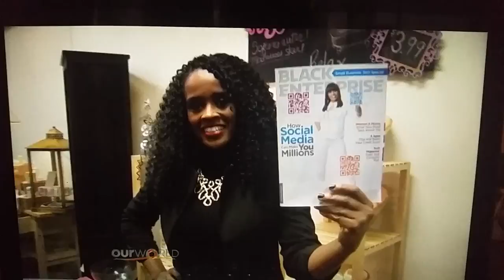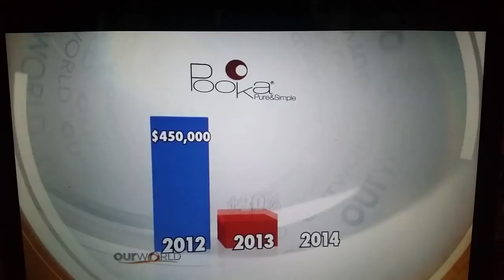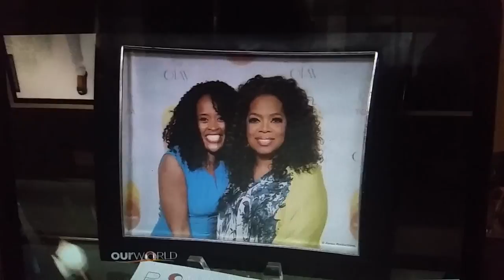Dawn Fitch on Our World with Black Enterprise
I was blessed to be featured on the show! It was a great interview and helped to spread the Pooka love!

A day in the life of your favorite entrepreneur! Starting a business is hard, crazy and FUN! From making products in my home to the cover of Black Enterprise, This is my life.

My Black Enterprise Cover Video!